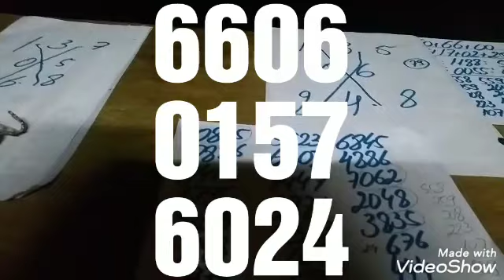PALPITES PARA O DIA 06/07/2019